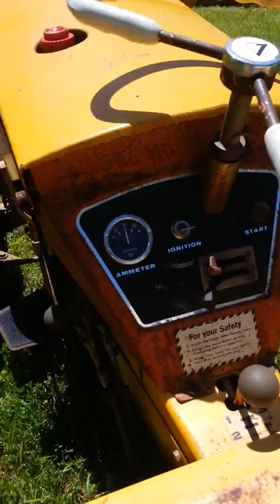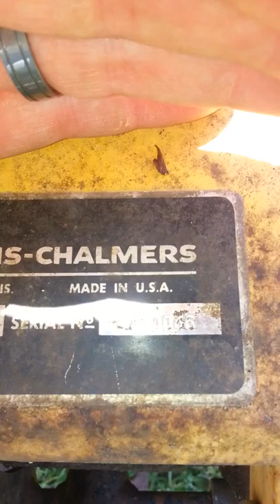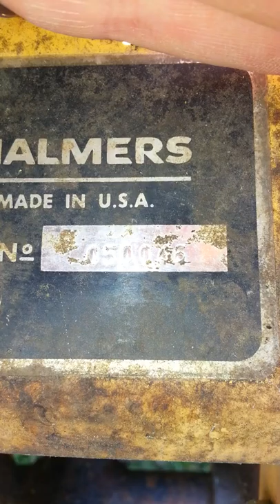Dug out the old Allis Chalmers B10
Just getting the b10 in my shop so i can try to get it up and running for the september Steam-o-ramma tractor and steam engine show in brookine MO, I so want to repower it with a v twin.